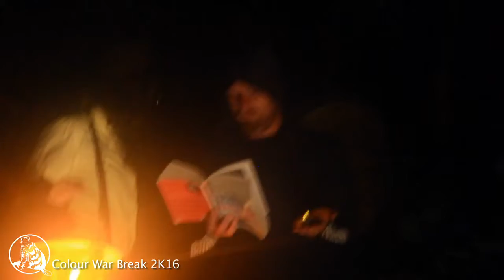Colour War Break | Lost Cities | TAMAKWA 2016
Camp Tamakwa
Children's coed residential summer camp
Algonquin Park, Ontario, Canada